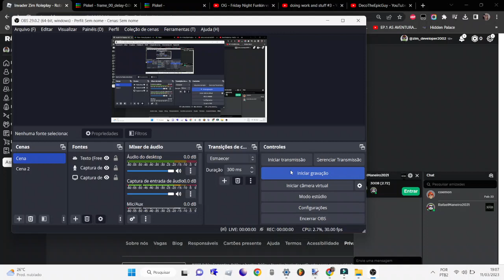face reveal (ik i look like a nerd)